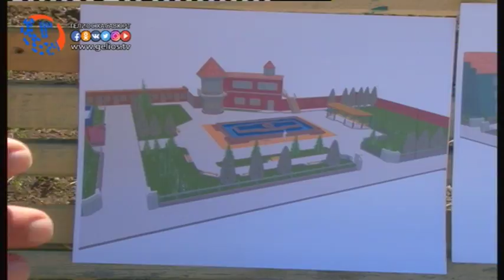В 2017 году в Хасавюрте благоустроят десяток дворовых и общественных территорий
16 мая в зале городской администрации состоялось совещание членов комиссии по обеспечению реализации муниципальной программы «Формирование современной городской среды на территории городского округа «город Хасавюрт» в 2017 году». На повестке дня стояло два вопроса о подведении итогов проведенных общественных обсуждений дизайн - проектов благоустройства дворовых и общественных территорий и отбора для включения в муниципальную программу.